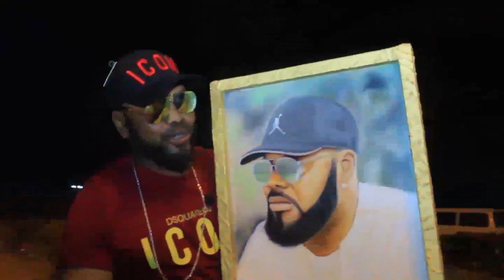BA GOLOIS (E) BA YINDISAKI LELO NA REPETITION YA LE PADRE BOTALA NDENGE BAZO PREPAREE LE 10 OCTOBRE